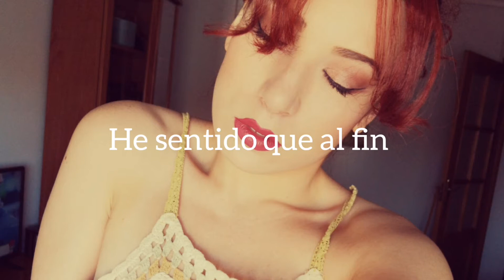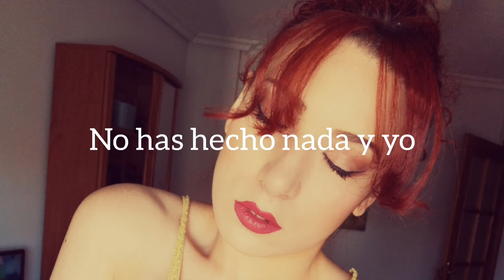Canción: No has hecho nada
Nuevo tema propio: No has hecho nada. Espero que os guste.